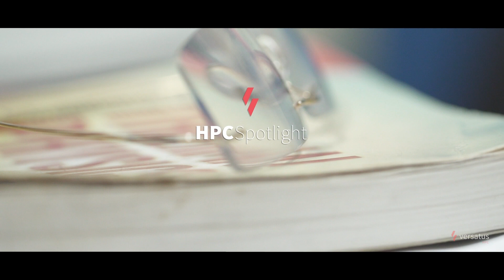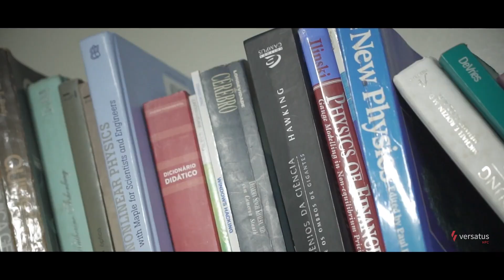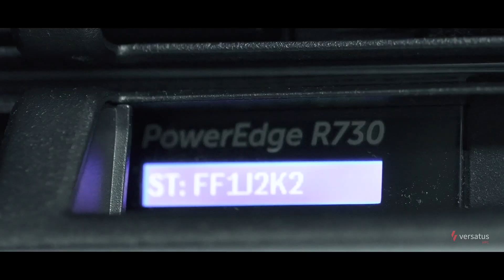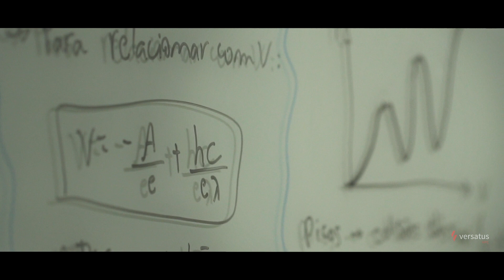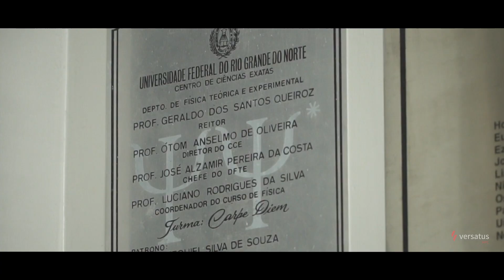Ep. 5: Resolvendo Problemas, Prof. Dr. João Medeiros (UFRN)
No quinto episódio da websérie HPC Spotlight, o Professor Dr. João Medeiros narra sua trajetória desde funcionário da Petrobras até se tornar pesquisador e professor na UFRN, impulsionado por sua paixão pela física e matemática. Ele detalha seu trabalho atual em imageamento sísmico, utilizando algoritmos avançados e métodos numéricos para criar imagens da subsuperfície terrestre para a indústria petrolífera. Assista já!